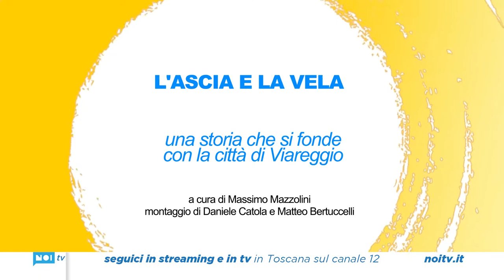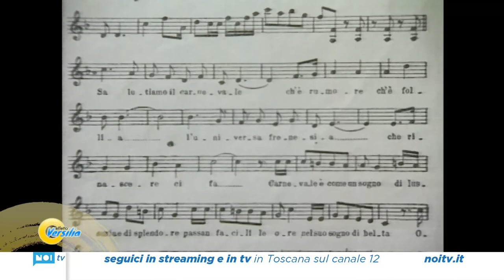Effetto Versilia | Il docu-film "L'ascia e la Vela" | 16/12/2022